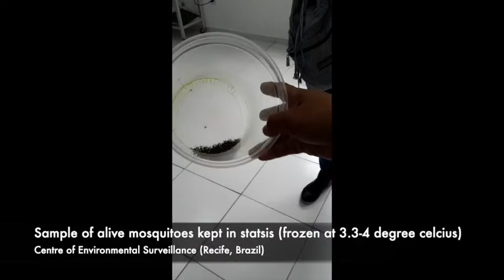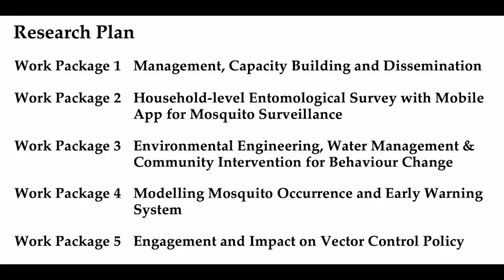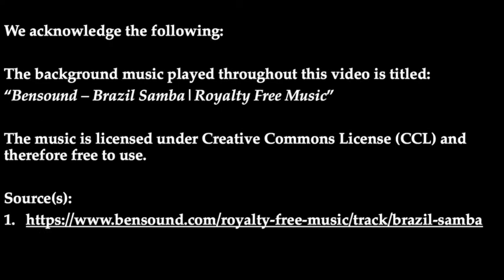MEWAR - Mosquitoes populations modelling for early warning system and rapid response